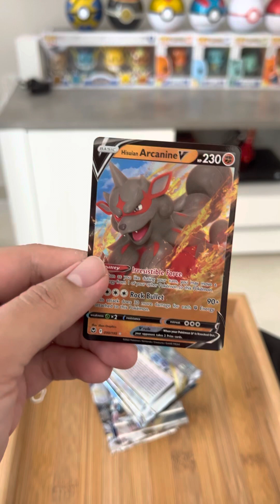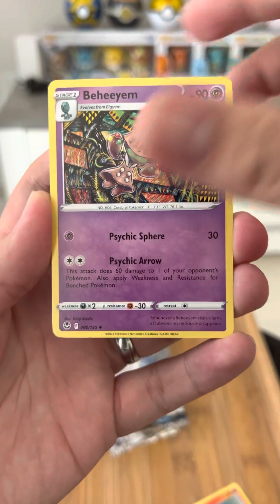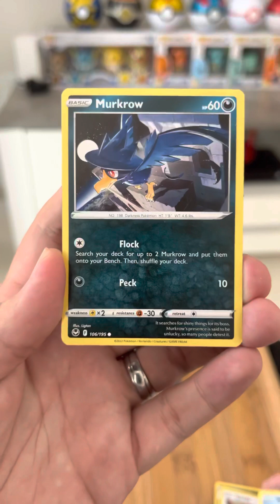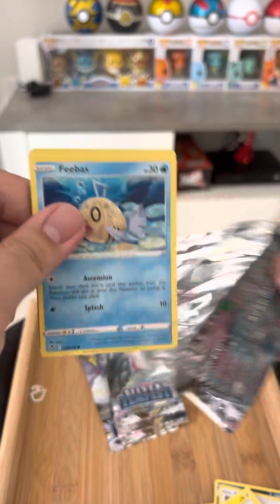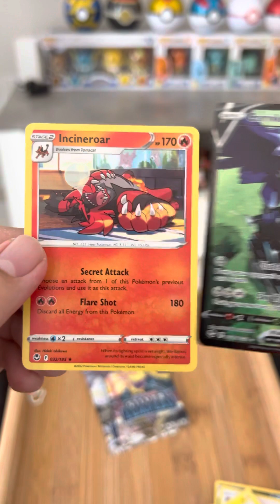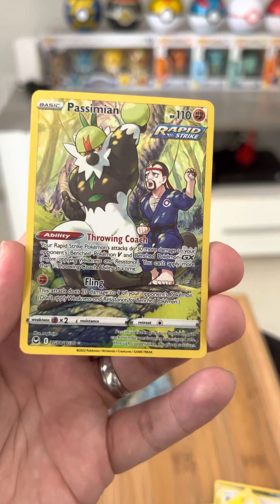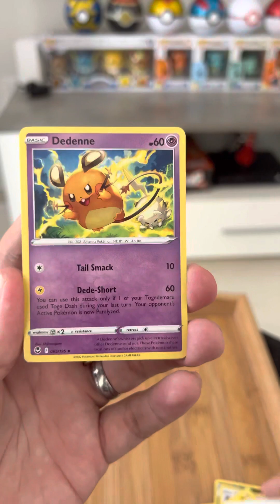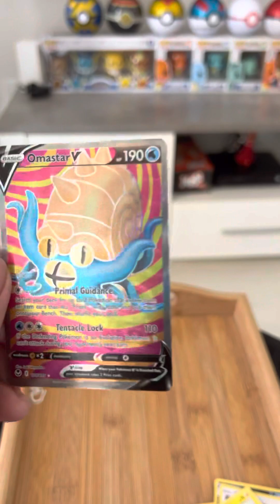Silver Tempest Packs from Toys Town